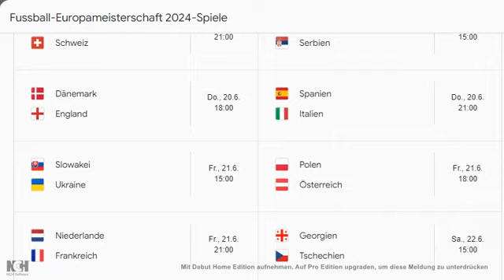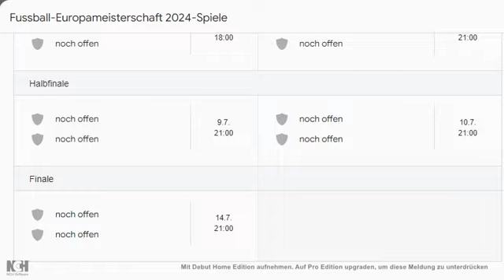18:00 UEFA Euro Football Turkey – Georgia GEO live